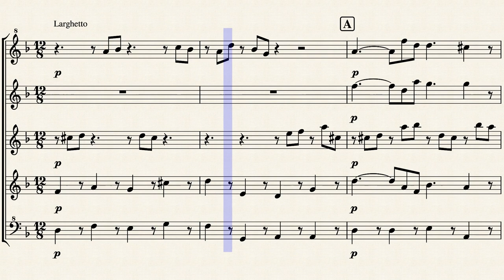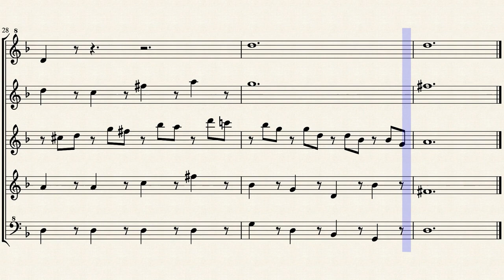Lacrimosa from Mozart Requiem for Recorder Quintet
An arrangement of the Lacrimosa from the Mozart Requiem for a recorder quintet. The alto 2 line, which reproduces quasi triads in the string parts in the orchestra, is quite interesting to play because of all the jumps and the metronome-like pulse that must be kept throughout.

(Bonjour aux membres de CAMMAC et de la SOFOU !)